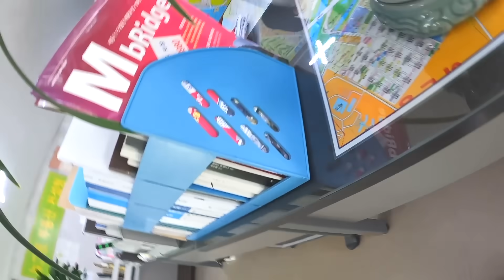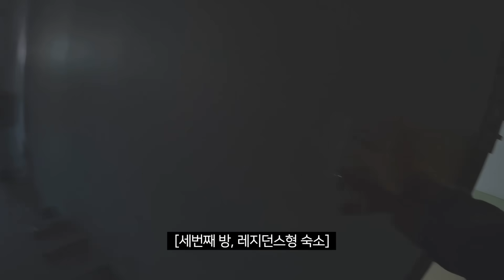갑자기 연고없는 대전에 살게 된 이유 - 대전살이1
아마 한달 좀 덜 되게 대전에 살 것 같은데
매일 헬스장 출근 도장 찍을터이니
우연히 마주치면 같이 운동합시다ㅎ

카메라 : GoPro 10, iPhone XS
편집 프로그램 : Final Cut Pro